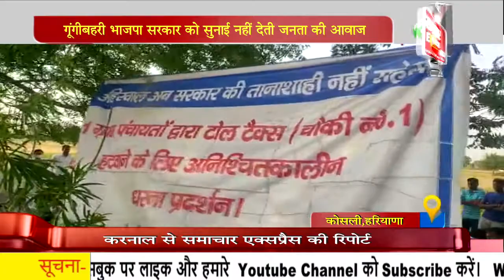गूंगी बहरी भाजपा सरकार को सुनाई नहीं देती जनता की आवाज